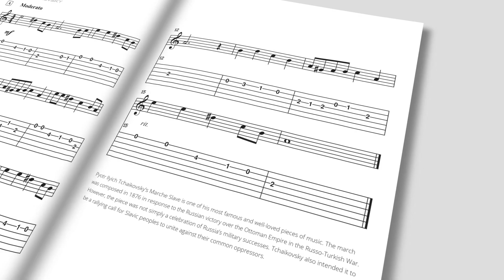Pyotr Ilyich Tchaikovsky - Composer | The Nutcracker | GUITAR Sheet Music | Teachers pay Teachers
Looking for an engaging way to teach your guitar students about famous composer Pyotr Ilyich Tchaikovsky? Look no further than this fun and educational activity package! Your students will love learning about Tchaikovsky with the included reading passage, coloring page, word search, writing page, and draw the composer page. Plus, they'll get to enjoy playing three of his most famous compositions! It's a great way to add some fun and excitement to your guitar program!